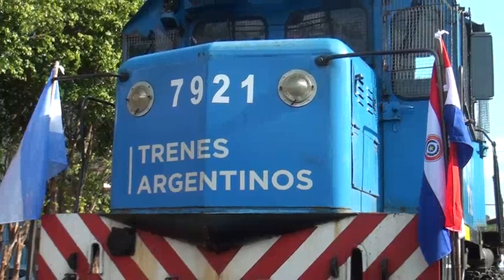Reactivaron el tren de cargas entre Argentina y Paraguay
La locomotora retornará hasta la ciudad bonaerense de Zárate (Argentina) con vagones cargados de arroz para exportación.

El regreso de este servicio permite incrementar el intercambio comercial entre la Argentina y Paraguay, y les brindará a los paraguayos una salida directa hacia los grandes puertos de embarque para el traslado de su producción.